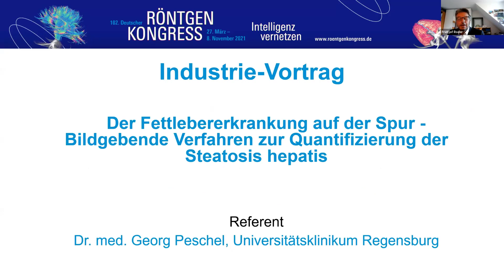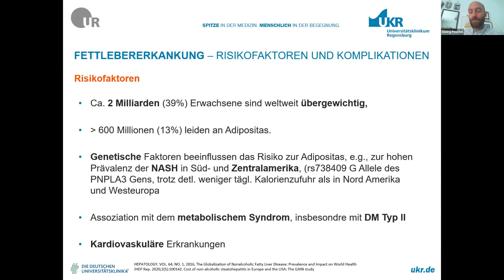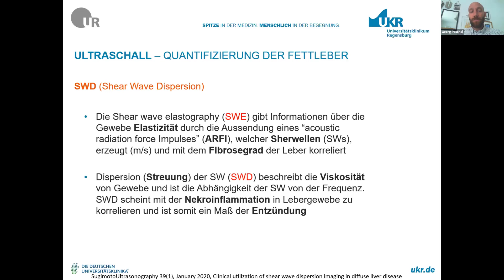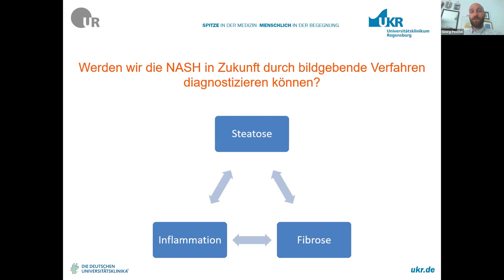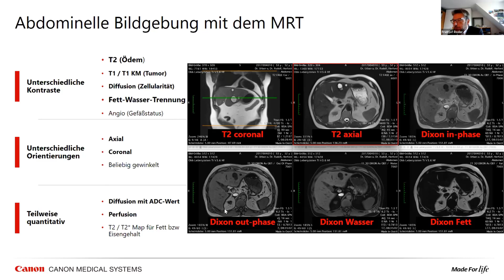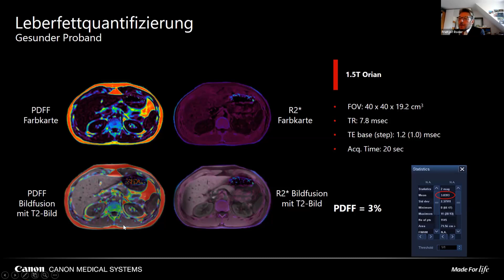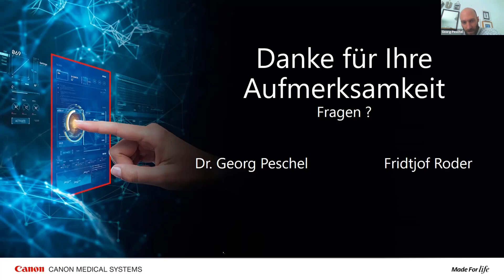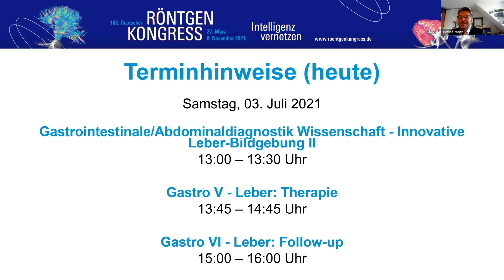Moderne Bildgebung zur Visualisierung Quantifizierung der Fettleber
Industrie-Vortrag der Canon Medical Systems GmbH zum Thema "Moderne Bildgebung zur Visualisierung Quantifizierung der Fettleber" im Rahmen des 102. Deutschen Röntgenkongresses.

Der Inhalt: Die MRT Untersuchung der Leber ist schon lange ein wichtiger Bestandteil der nicht-invasiven Leberdiagnostik. Eine der neuesten Entwicklungen ist es nun auch den Leberfettanteil quantitativ zu messen und so ein modernes Tool zur Diagnostik und zum Therapiemonitoring zur Verfügung zu stellen.